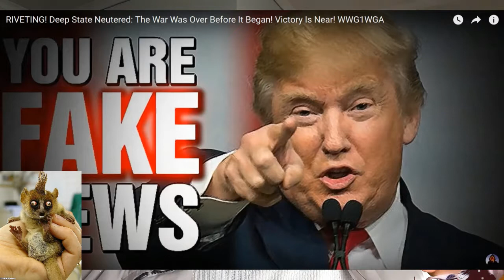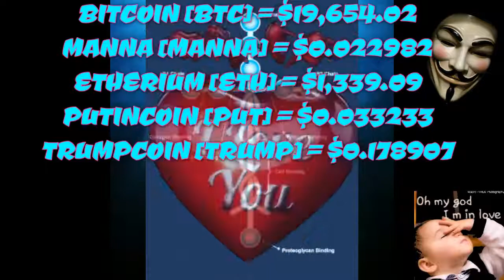LofDD [E 025] DO YOU WAIT to BECOME SPIRITUAL FIRST and THEN YOU WILL BE A RIGHTEOUS MAN?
NOT NECESARILY IN THIS ORDER...
ALWAYS YOUR CHOICE TOWARD TRUE AND ABSOLUTE FREEDOM...

UPGRADE OF YOUR THEIR'TUBE, CHOOSE FREEDOM TO  SPEAK, EARN and LEARN...
EARN CRYPTO COIN TUBE SIMPLY BROWSING [INCLUDES VPN, ADD BLOCKER, AND SOME..]

Brave PAY-IT-FORWARD
TO PAY-IT-FORWARD WITHOUT EXPECTING MUCH..
FROM WHAT YOU ALREADY RECEIVED... IS THE NEW WAY'S OF AN OLD PROVERB:
ONLY THE ONE WHO KNOWS IT .. CAN GIVE IT...
ONLY ONE WHO HAVE ALWAYS ENOUGH. IS THE GENEROUS ONE...
BE BRAVE AND PAY FORWARD... SIMPLY BY USING IT...
WITHOUT ATTACHMENTS.. WITHOUT DEPOSITS... JUST WITH FAITH YOU DESERVE IT!...

CRYPTOTAB BROWSER THAT MINES BITCOINS, THIS TIME for YOU! ALL YOU NEED IS TO DOWNLOAD IT @

TO SUPPORT NOT ONLY WITH 'likes' BUT WITH 'EXTREMLY IMPORTANT'

OWN-YOUR-OWN-BANK BLOG.. JOIN IF YOU DARE!...

ONLY PLACE TO HEAL YOURSELF FROM ALIEN INFESTATIONS,
LIKE BLACK GOO, IMPLANTS, ALIEN DEMONIC ENTITIES, PARASITES.. ETC.. GO @

UBI - UNCONDITIONAL BASIC INCOME GRANTS?...
DO YOU QUALIFY?... ARE YOU HUMAN ENOUGH?...
DO YOU BELIEVE IN EQUALITY?...
DO YOU TRUST IN HUMAN RIGHTS?... IF YES...

BITCOIN, ETHEREUM & BLOCKCHAIN TALES...
AND HOW TO OWN YOUR OWN BITCOIN BANK?..
SHARE THE GOOD NEWS... WE COULD BE SAVED...
BUT
ONLY IF WE CHOOSE TRUTH RATHER THEN CONFORMITY..
IF WE CHOOSE FREEDOM RATHER THEN COMPETITION...
IF WE CHOOSE EQUALITY RATHER THEN SELFISHNESS...